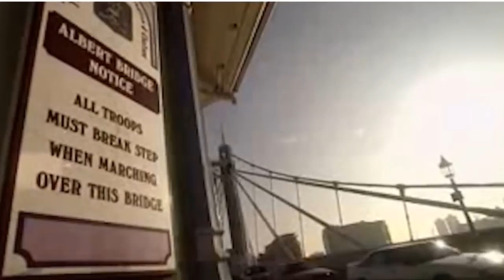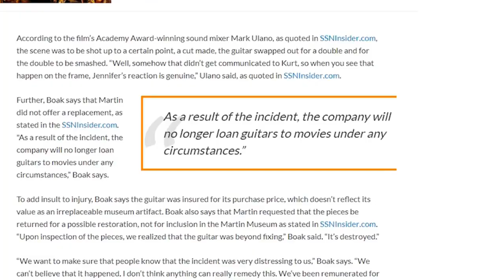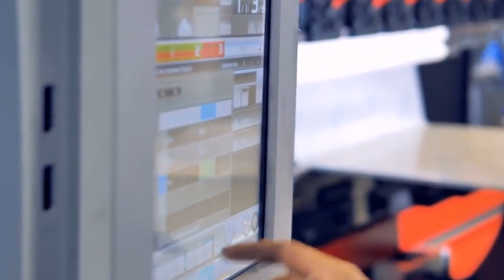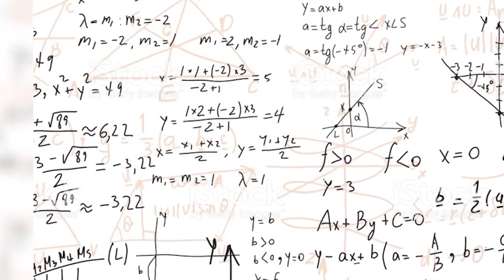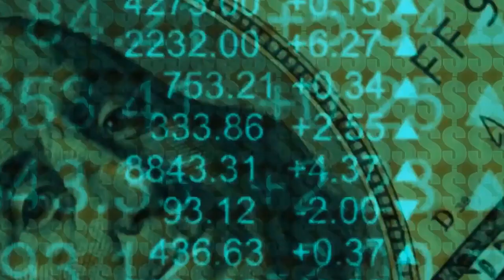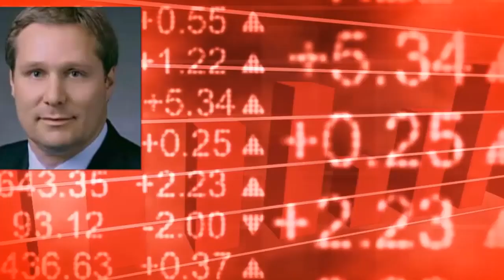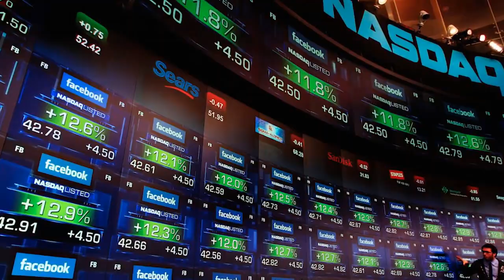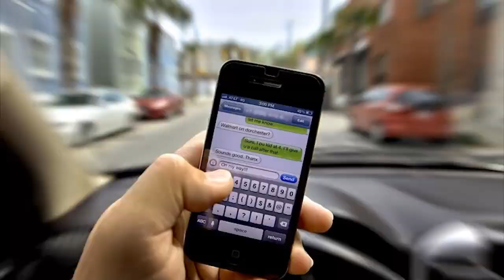أكثر الخسائر المكلفة على الإطلاق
معظمنا قام بأخطاء فادحة في حياته، لكننا لم نقم جميعا بخسائر مكلفة، قد تبلغ ملايين الدولارات! مثل مصممي هذا الجسر الذي كلف 32 مليونا، لكنه ظل يتأرجح بعد ذلك! أو المرأة التي كسرت 6 تحف فنية من أجل إلتقاط صورة سيلفي! ولهذا إستعدوا لمشاهدة أكثر الأخطاء المكلفة على الإطلاق...